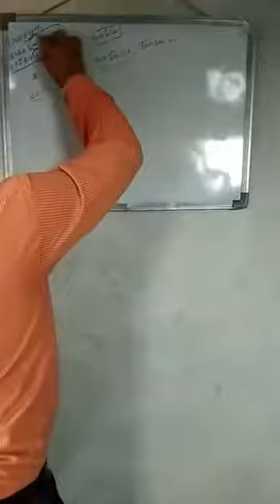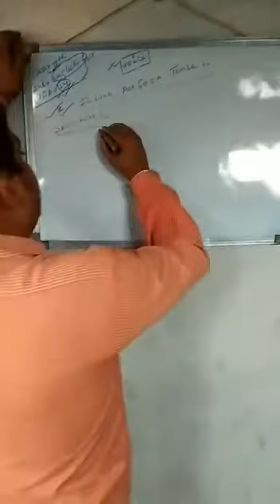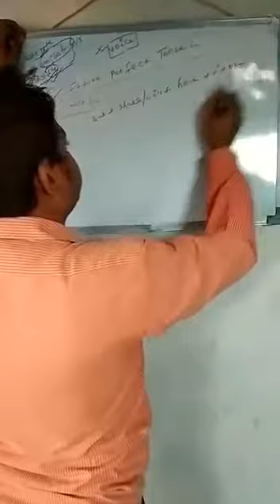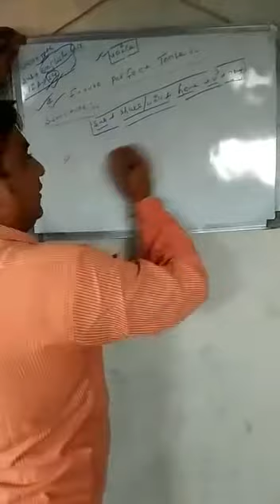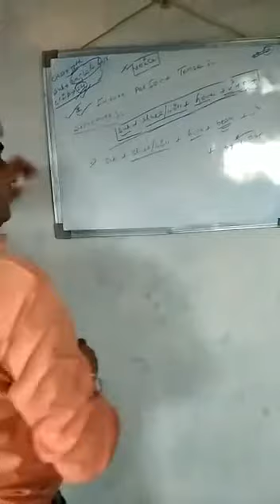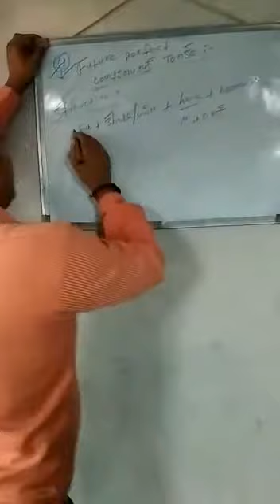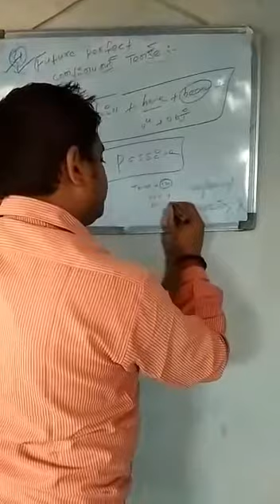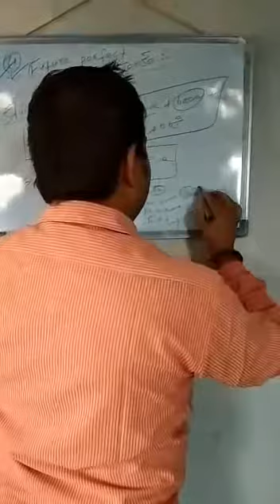Lecture_14_Class 9&10 ( English Grammar )